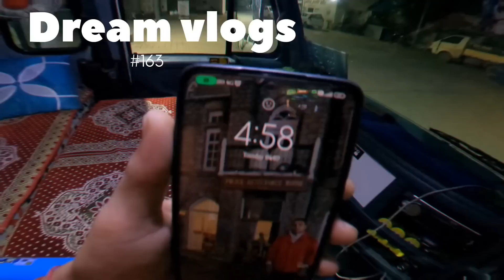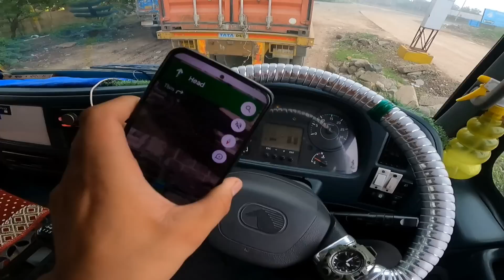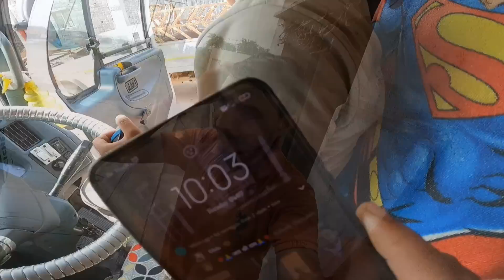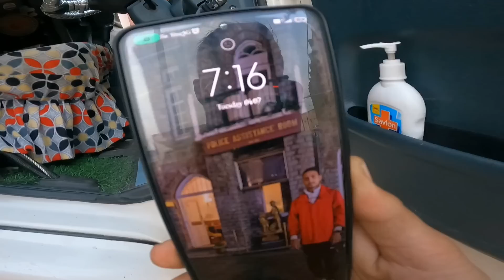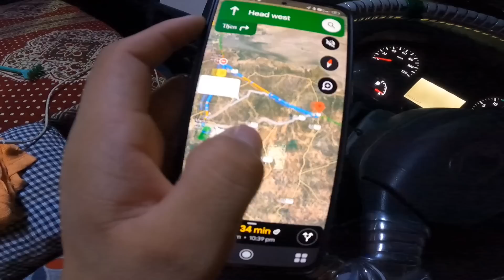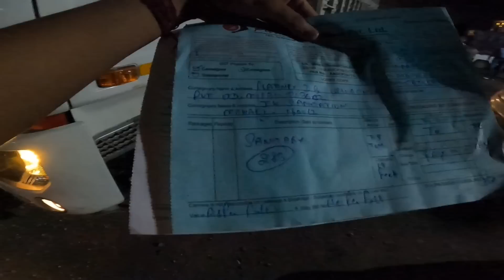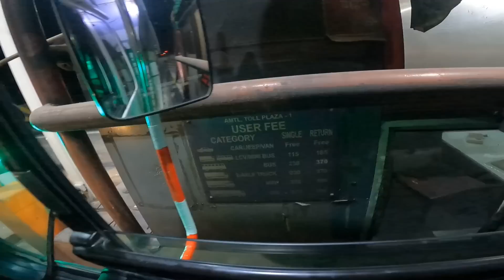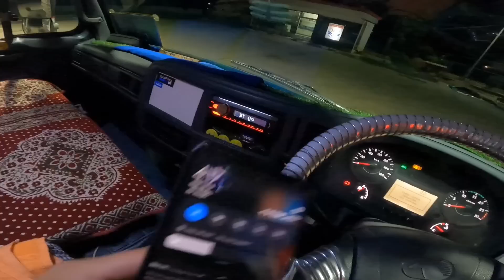Finally loading confirm✅! rajkot To chandigarh 🚛! 6 ton 🔥!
Love you Dream army 🤩💯
10k le liye bahoot bahoot mubarak ap sabhi ko 🙏🏻🎯🚛